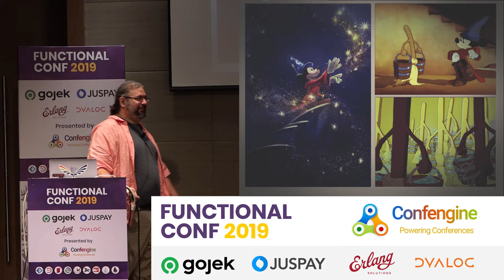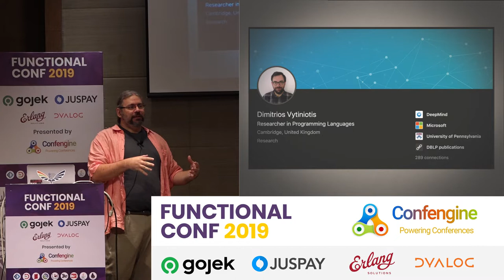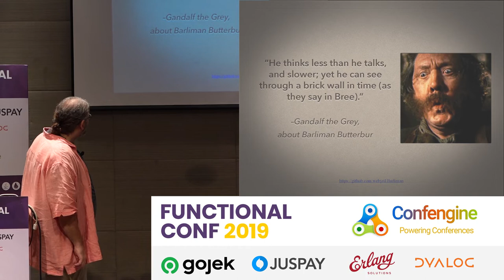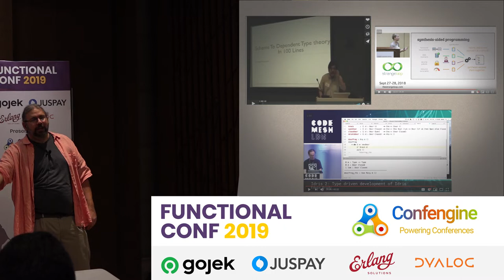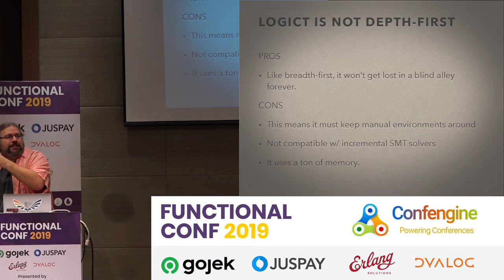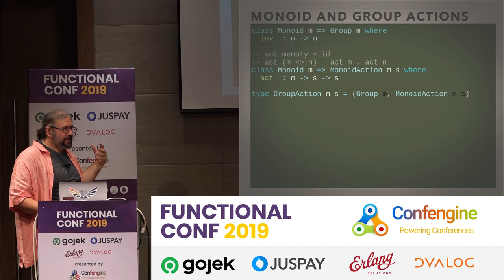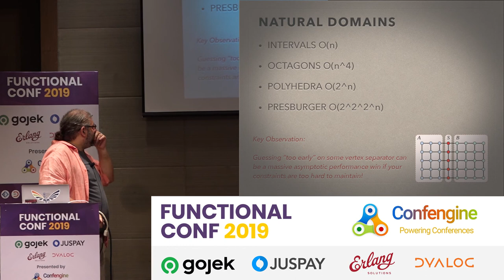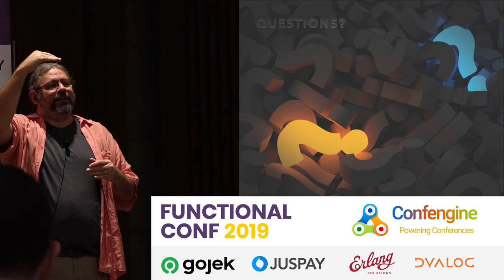Logic Programming à la Carte by Edward Kmett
I've been working on a logic programming framework in Haskell, called guanxi (關係) with an eye towards scalability. To build it I leaned heavily on my previous work on propagators and a bunch of other little bits and pieces of algebra and category theory in the design process. A number of patterns have arisen repeatedly throughout the process of building this library. I'll give a tour through the current state of guanxi and try to extract some of the more reusable bits of its design for your inspection.